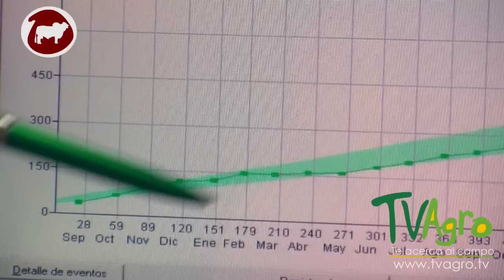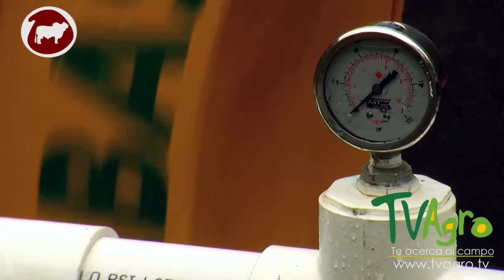Explotación del Ganado Guzerat para Doble Propósito - TvAgro por Juan Gonzalo Angel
Programa: Ganado guzerat (Tv Gan).

El ganado Guzerat tiene su origen es el estado de Bombai en la India. Al igual que la Gyr, proviene de una zona de clima cálido de suelos secos y pobres.

Características
Tiene un cuerpo vigoroso, con pecho amplio, lomo recto y giba desarrollada. Presenta cuernos en forma de lira, frente plana o cóncava, ojos elípticos y arrugas en la prominente arcada supraorbitaria. Las orejas son de tamaño mediano y de puntas redondeadas; el ombligo y prepucio son de tamaño recto.

La raza Guzerat posee una gran capacidad torácica y abdominal con muy buenas masas musculares. El pelaje del ganado varía de cenizo claro al muy oscuro, observándose en los tercios anterior y posterior, mayor intensidad de color. El color y las manchas son más claras en las hembras. La piel debe ser fina, con pelos cortos y sedosos. Es una de las razas índicas más pesadas. Una vaca adulta pesa entre 500 y 550 kg y un toro entre 700 y 1.000 kg.

Bondades
Además de su longevidad y rusticidad, el Guzerat se adapta fácilmente a medios adversos y posee una gran capacidad de crecimiento en pastoreo. Resiste variaciones térmicas de 5 a 45 °C, digiere forrajes de baja calidad, convive con la garrapata y otros ecto y endo parásitos. Además de ser un buen productor de carne, por selección ha demostrado ser una raza productora de leche. Las hembras muestran unas ubres bien conformadas.

Cruces: Se recomienda su cruce con razas lecheras europeas para una mejor producción. Algunos criadores de Holstein los utilizan para cruzar con las mejores vacas de sus hatos para la producción de Guzolando (Guzerá x Holstein).